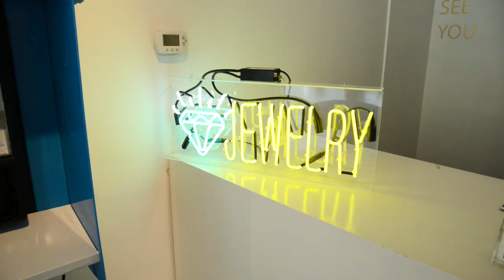Video Game Nail Art!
What is my third Fiesta Movement mission?  Get a video game inspired manicure!  It is gaming month, so my nails got a makeover!  Fruit Ninja, Super Mario, Domo, Sims, Minecraft nail art, and more!  What do you think?--XoXo--BLT :D

Brittani Taylor
91603

STARRING/DIRECTED/EDITED BY
Brittani Taylor

FILMED BY
James Geyer

ANIMATION BY
Dean Guiliotis

Ford invited me to be an Agent for the FiestaMovement. They've provided me with a 2014 Ford Fiesta, and they're covering gas, insurance and admin costs.